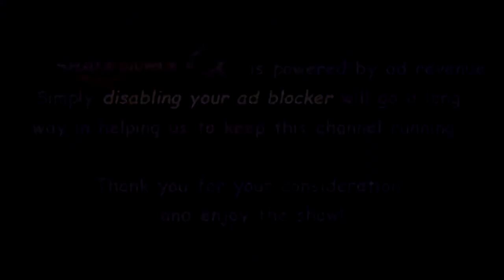Mega Man Maverick Hunter X: Vile Mode [HARD] - Part 2: Mammoth, Armadillo, Octopus, & Kuwanger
Become a sponsor of our channel and get access to exclusive perks that you can read up on right here!